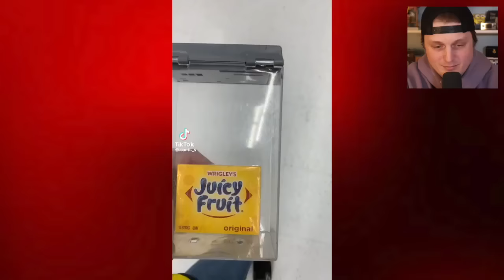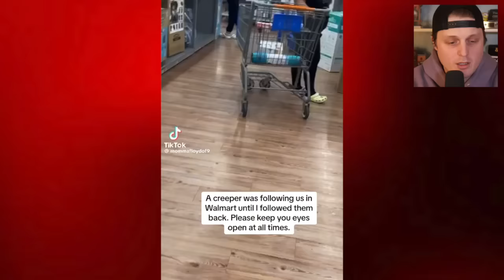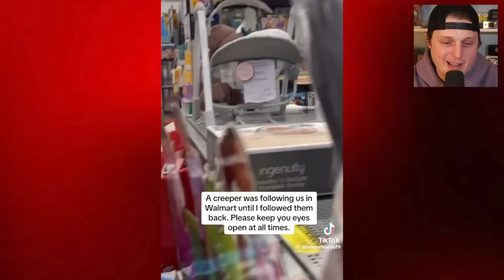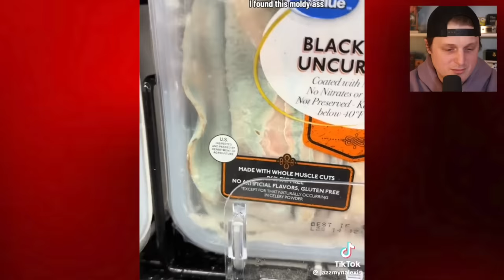Hilarious things you ONLY see at Wally World Pt1